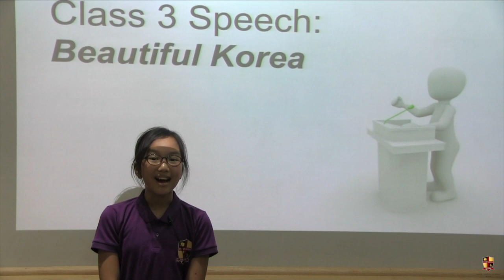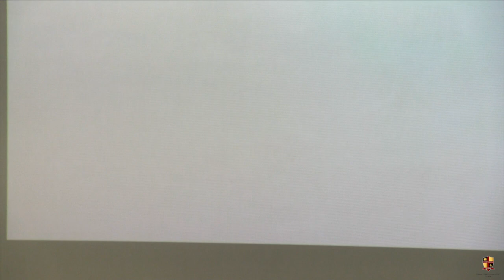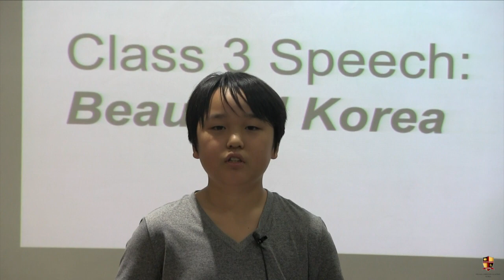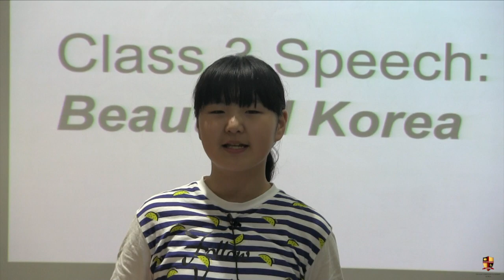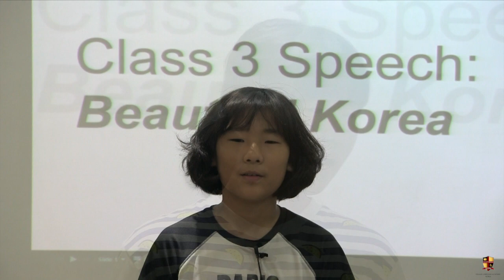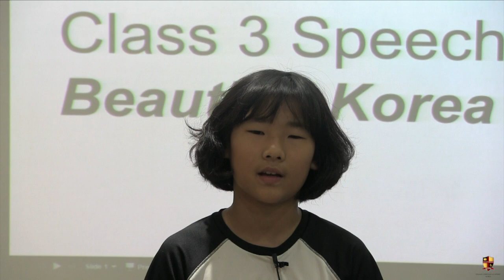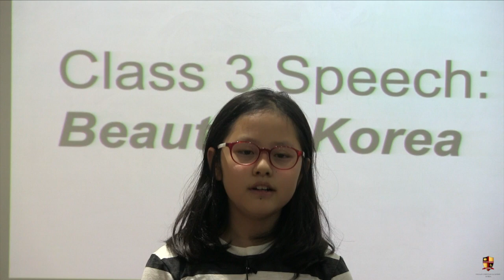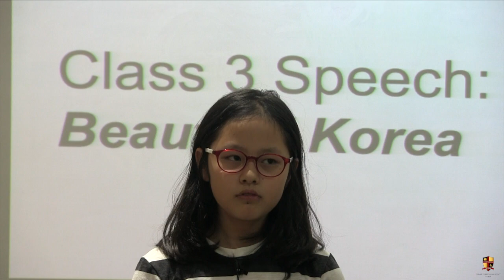Student Presentations, Spring 2017 [CLASS 3]